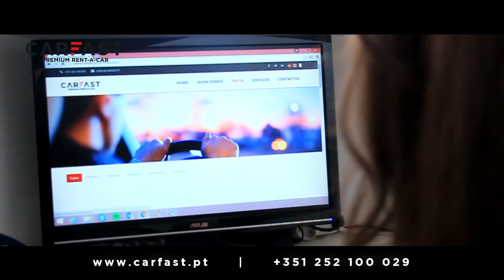Cerca de mil avós e netos em festa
Município de Famalicão assinalou Dia Mundial dos Avós